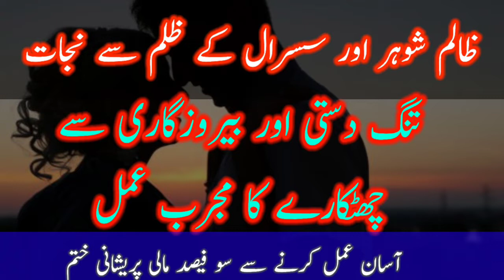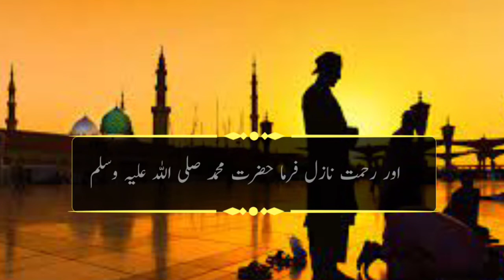Zalim Shohar Biwi per Meharban Hojaye-Wazifa for Bad Husband-Wusat e Rizq ka wazifa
Zalim Shohar Biwi per Meharban Hojaye-Wazifa for Bad Husband-Wusat e Rizq ka wazifa rizq Ki Tangi Aur Berozgari Se Hifazat Ka Wazifa#Deeniwazaif najaizmohabbat

Najaiz Taluqat Khatam Karne Ka Wazifa | Najaiz Taluqat Khatam Karne Ka Amal